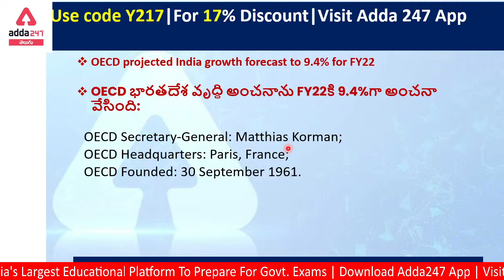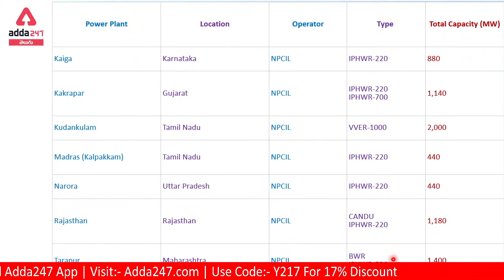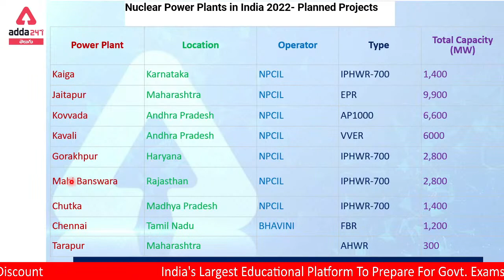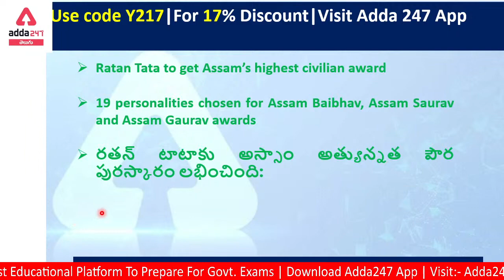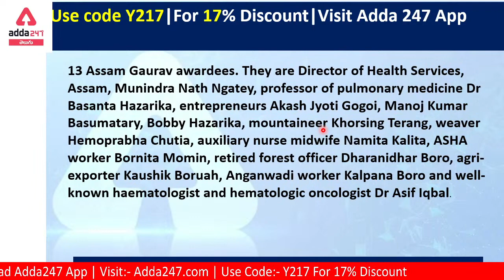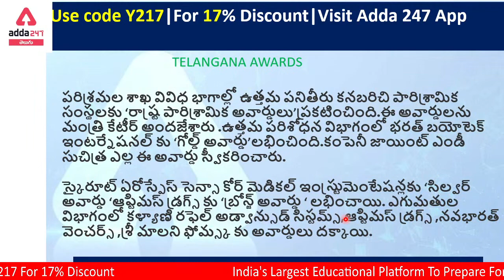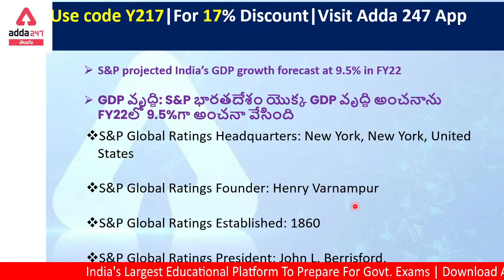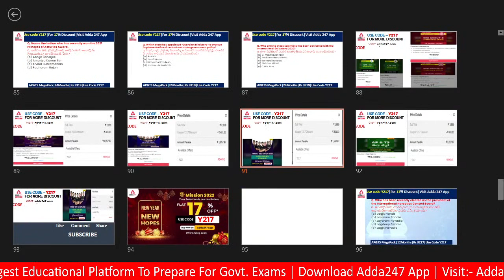APPSC Group 4 / Endowment Officer 2022 | General Awareness (GA) | Current Affairs 2021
Free All India Live Mock For APPSC Group 4 Junior Assistant, 15th and 16th Jan 2022